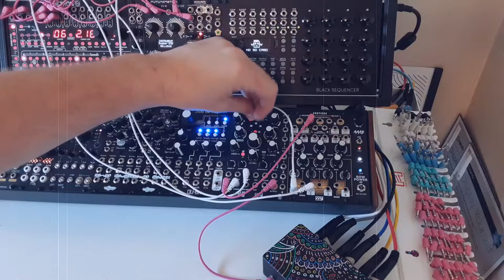First Patch - SSF Triptych with drums